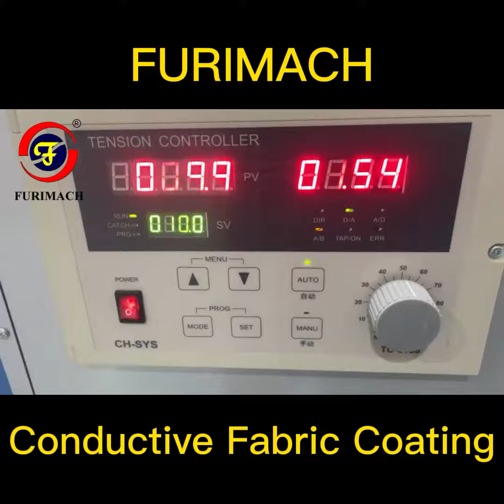Conductive Fabric / Cloth Coating Machine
Conductive Cloth Coating Machine for Electricity Conduction Products.
Anhui Furi Intelligent Equipment Co., Ltd.
No.1399, Weisan Road, New Wuhu EDZ, Wanzhi Town, Wuhu, Anhui Province, China (241100)